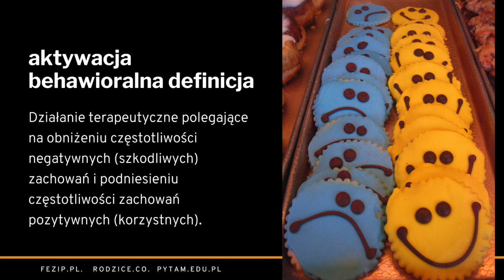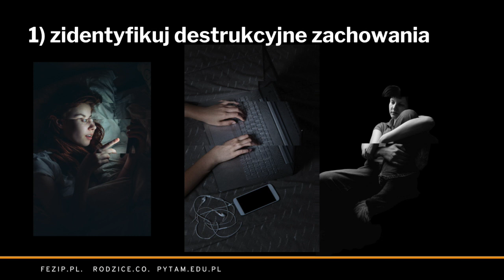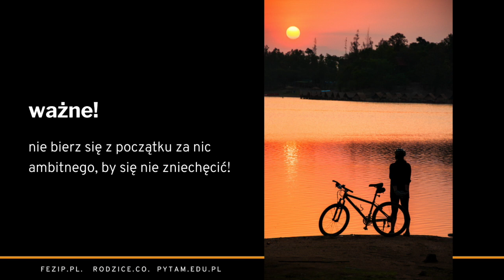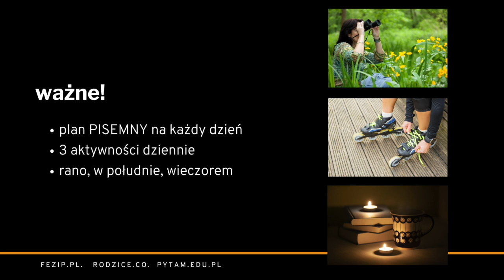Jak walczyć z depresją? Czym jest aktywacja behawioralna?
Dziś o jednej z technik pomagających w walce z nastrojami depresyjnymi. Skomplikowana nazwa kryje jasno zrozumiałą zasadę. Oczywiście to tylko porada, nie zastąpi pomocy terapeuty. Biorąc jednak pod uwagę oblężenie gabinetów psychologicznych (zwłaszcza tych dla nastolatków), uznałam, że lepiej podpowiedzieć kilka słów niż nie robić nic.
Na podstawie Therapist Aid.